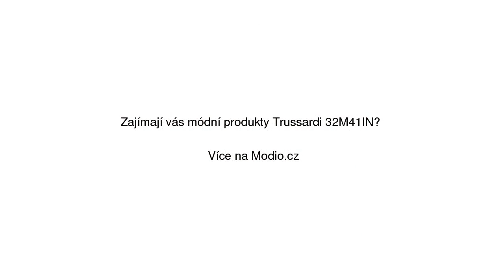Trussardi 32M41IN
Trussardi 32M41IN se slevou 20% na Modio.cz. Pánský svetr Trussardi Modio.cz - módní inspirace i možnost nákupu online.